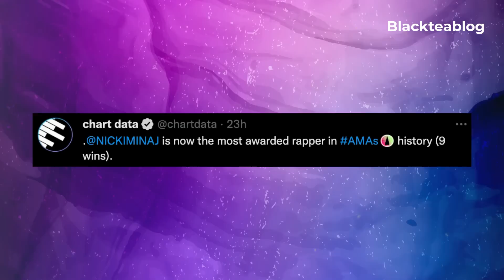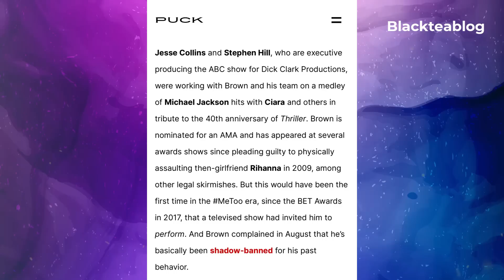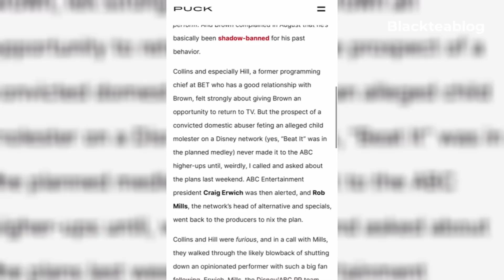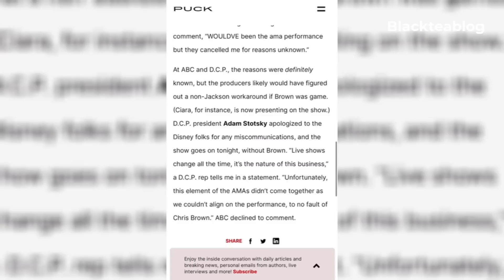Latto "LOSES" every AMA award | Nicki Minaj WINS | Ciara AMA slot canceled & Kelly DEFENDS Chris!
Latto loses every AMAs award last night. Latto fans are very displeased with the outcome.

The information contained Black Tea Blog's video (such as tweets or receipts) which are posted on YouTube represent the views and opinions of the original creators of such content, and does not necessarily represent the views or opinions of Black Tea Blog.

The Video Content has been made available for informational, entertainment, and educational purposes only. All information in Blackteablog's videos are opinion based and should NOT be taken as a FACT!